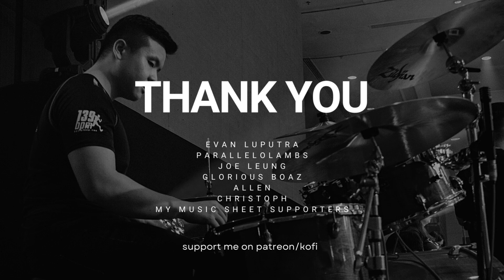Oshi No Ko OP| YOASOBI| Idol| Drum Cover| Raymond Goh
0:00 - 0:06 Intro Video
0:07 - 0:24 Section A - Verse
0:25 - 0:47 Section B - Verse 2
0:48 - 1:00 Section C - Pre-Chorus
1:01 - 1:24 Section D - Chorus
1:25 - 1:47 Section E - Verse 3
1:48 - 2:11 Section F - Chorus
2:12 - 2:38 Section G - Verse 4
2:39 - 2:51 Section H - Pre-Chorus
2:52 - 3:21 Section I - Chorus
3:22 - 3:50 Section J - Outro